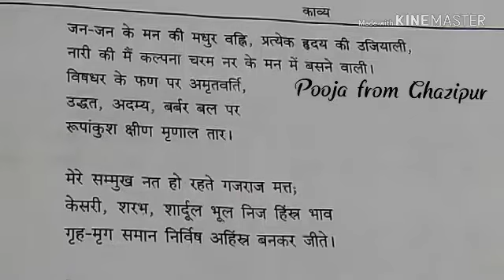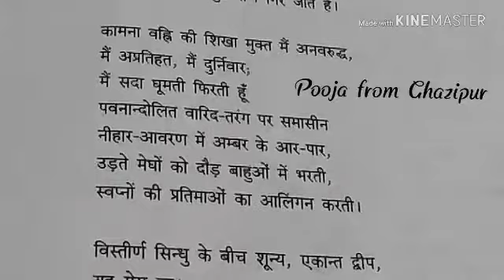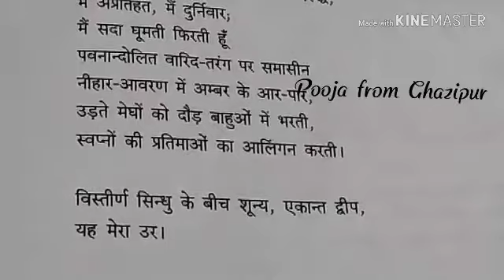Urvashi shirshak part2